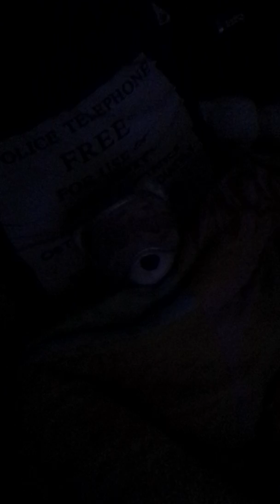Life through a bear